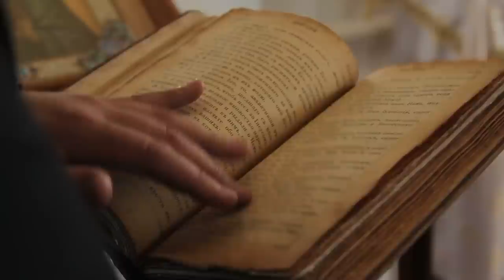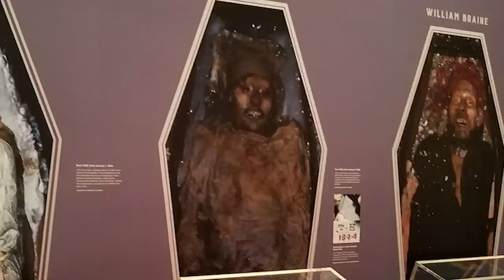Antarctica Secret Civilizations Frozen For Centuries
Unearth the mysteries of Antarctica as we dive deep into the theories of ancient civilizations that may have once thrived on this icy continent. Explore the intriguing Piri Reis Map, the scientific perspectives, and the enigmatic clues left behind in our history. Could Antarctica have been home to advanced civilizations before it became a frozen wasteland? Tune in to journey through time and uncover the secrets of our planet's last unexplored frontier.